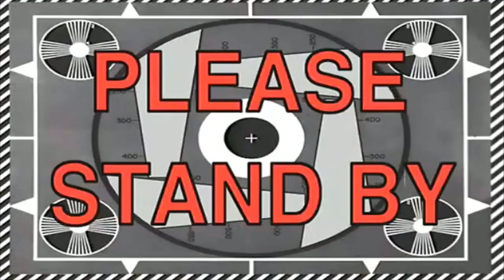SIAP SIAP KE JAKARTA PAKAI SAINT BARKLEY!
Jakarta Here We Go !!!

"'Video di KEKSMAN CHANNEL ini adalah general tapi lebih kepada video Reaction, Vlog dan Review. Thanks very much."
Happy Days Fellas!

-A. Firas-